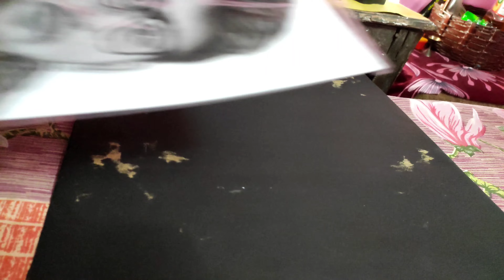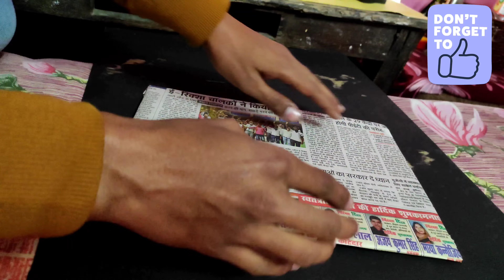HOW I PACK MY COMMISION ARTWORK @Artist Sumit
HOW I PACK MY COMMISION ARTWORK

HELLO FRIENDS 😃

This is Artist Sumit 🔥

In this video I will show you How I pack my commission work.

This is informative video for you.

Artist Sumit
Commision Work